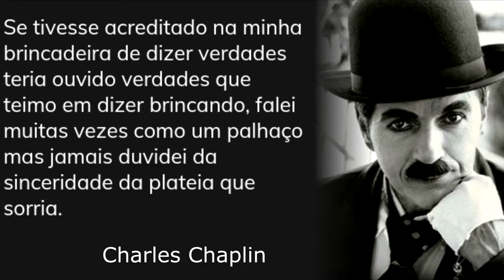Charles Chaplin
Inspiração para muitos o grande Charles Chaplin, tem texto realmente extraordinários, textos maravilhosos que nos faz refletir sobre a vida e nossa existência...

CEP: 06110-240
Osasco - SP

Bradesco
AG: 3130-5
C/C: 54609-7